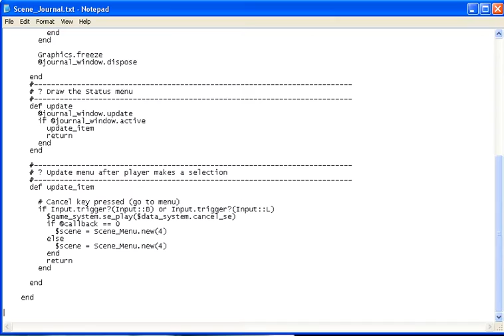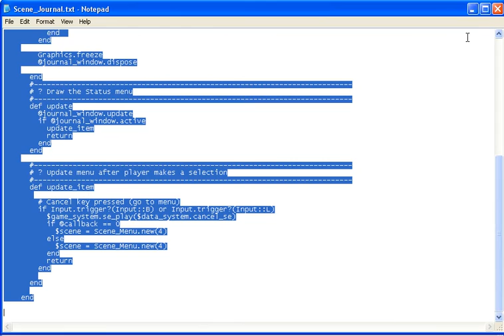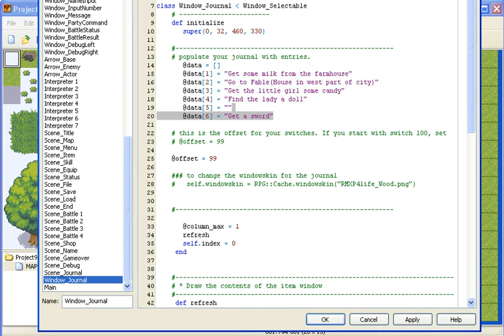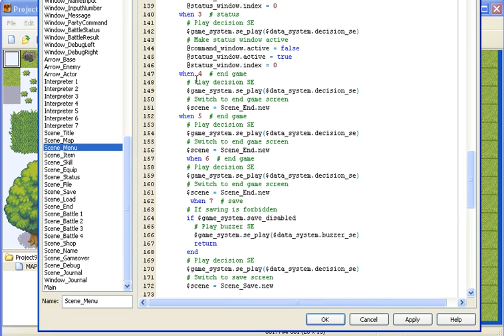RMXP Journal script tutorial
Link to the scripts

I do not take credit for these scripts